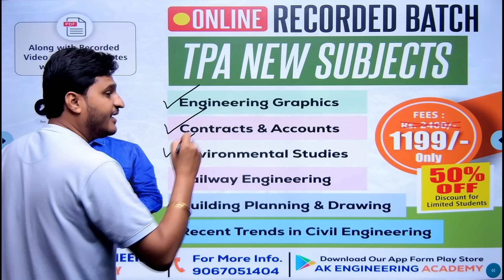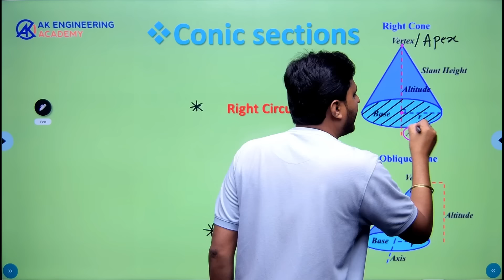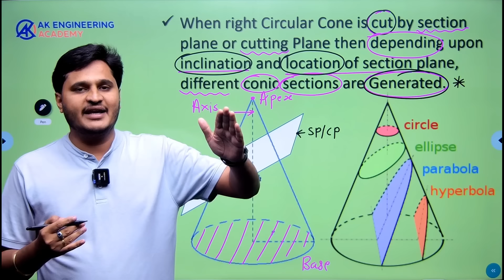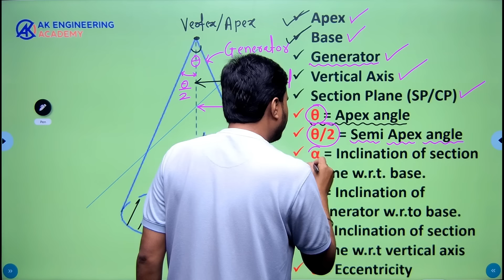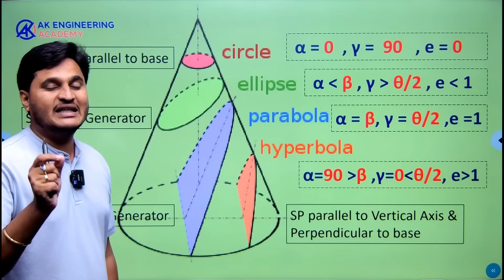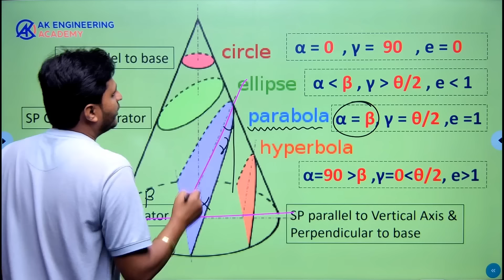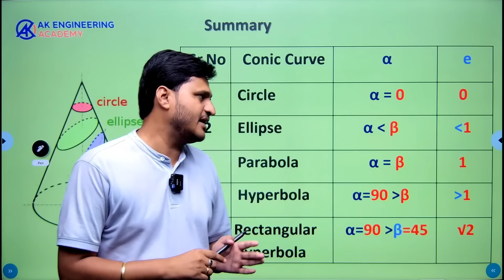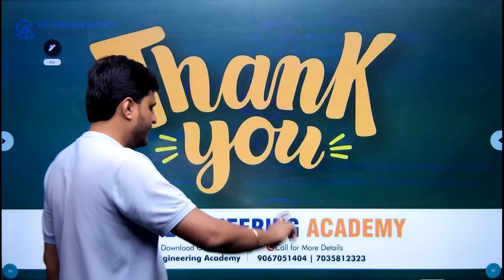Engineering Graphics | TPA 2024 | Town Planning Assistant New Syllabus | By Akshay Kulkarni (AK Sir)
AK ENGINEERING ACADEMY IS THE BEST INSTITUTE FOR ALL CIVIL ENGINEERING & ARCHITECTURAL COMPETITIVE EXAMS INCLUDING TOWN PLANNING ASSISTANT

TPA
TPA Exam Date
TPA Syllabus
TPA New Subjects
Engineering Graphics
Building Planning & Drawing
Environmental Studies
Contracts & Accounts
Railway Engineering
Surveying
Computer Aided Design
CAD
CAD TPA
RAILWAY TPA
TPA BEST CLASSES
TPA BEST OPPORTUNITY
TPA VACANCIES
TPA FORM FILLING
TPA PREPARATION
TPA STRATEGY
Town Planning Assistant Exam date
Town planning assistant form filling
Tpa advertisement
Tpa ad
Tpa architect
Tpa for architecture
Tpa exam for architecture
Tpa 2024
Tpa 2024 exam date
Tpa 2024 syllabus
Tpa 2024 new syllabus
Tpa best exam preparation
tpa 2023 cutoff
Tpa 2023 mark distribution
Tpa 2023 analysis
Tpa 2023 marking scheme
Tpa 2024 safe score
Architect opportunity
Architecture competitive exams
Architect government exams
Government exams for architecture